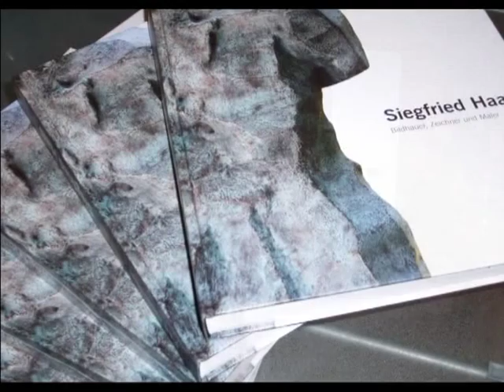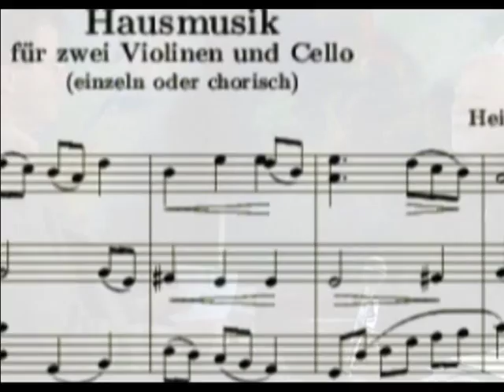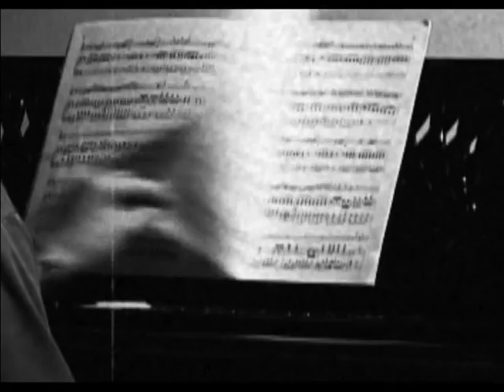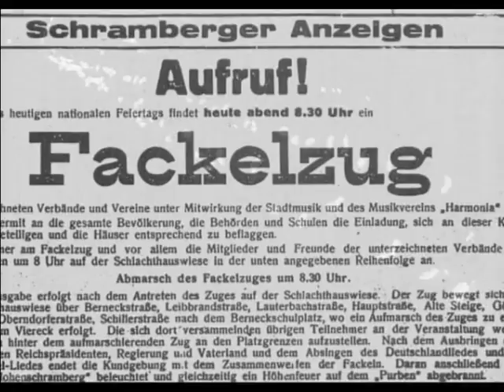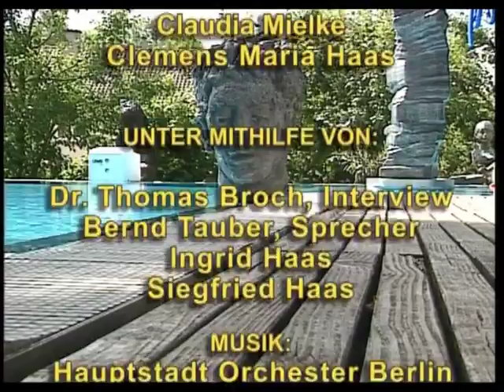Maler und Bildhauer SIEGFRIED HAAS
Eine Dokumentarfilm über das Leben und Lebenswerk des süddeutschen Malers und Bildhauers Siegfried Haas aus Rottweil.
ATLANTIS TV & Medienproduktion GmbH
Claudia Mielke / Clemens Maria Haas
Interview: Thomas Broch
Sprecher: Bernd Tauber